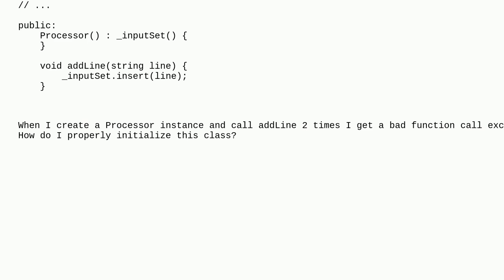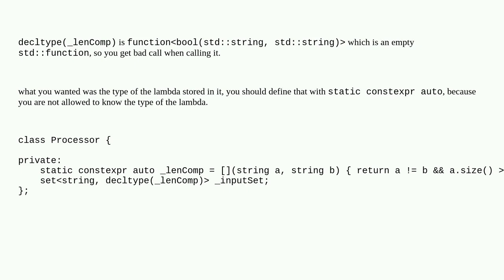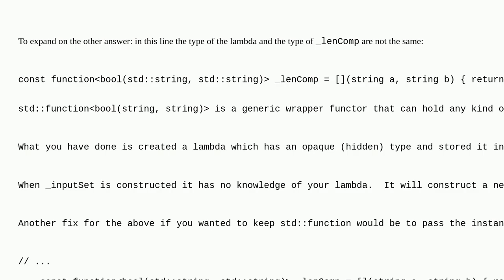Bad function call when using a std::function as a comparator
A special thanks goes out to the awesome community

  lambda c++ std-function